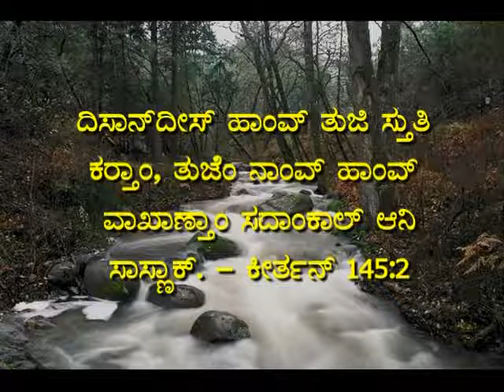Wilson D'Souza, Kundapura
Divine Mission Church. Trinity, Karnad, Mulki -574154